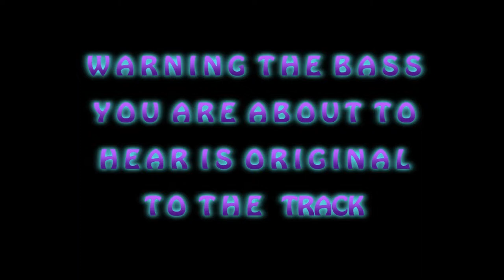Dubstep Bass Tester ( Richy_P - images of the mind (black) )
Dubstep style bass tester with some mean drops and crazy ass intro play it loud and bassy